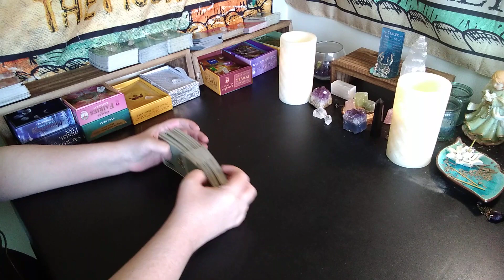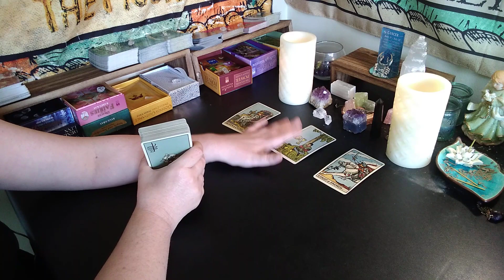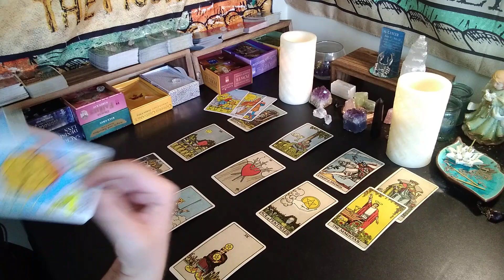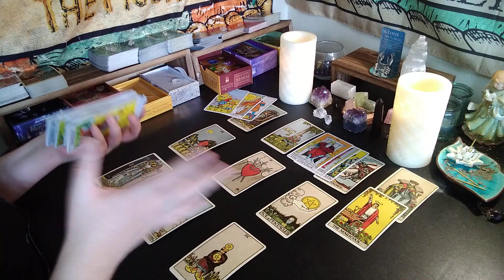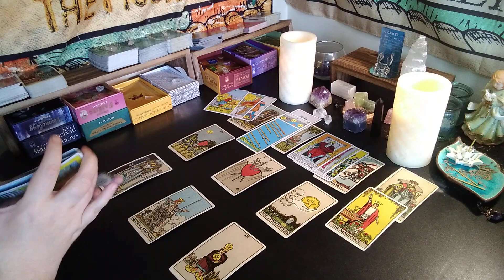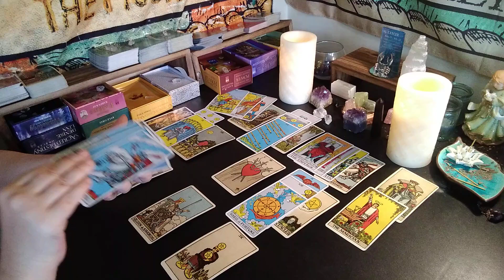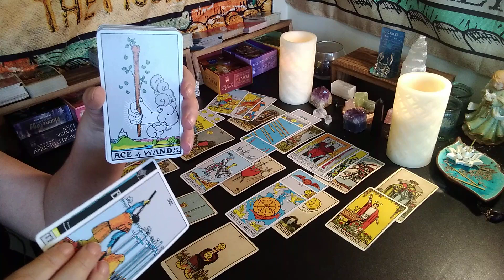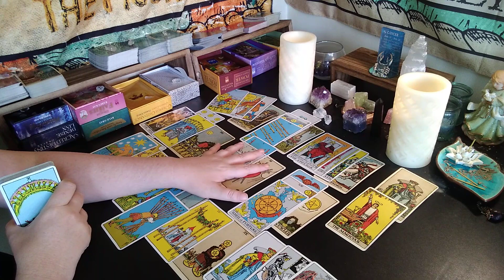CAPRICORN Love July 11th-18th, 2020 *Holding on, While You're Letting Go*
what you'll need for reading

1. Name/Sun Sign/ Year of Birth/ of all parties.

2. location of Birth/Births for all parties. *General location is okay. example Western United States, Southern California, Eastern Europe Etc* is perfectly fine.

3. Time of Birth if known

4.  Payment (See below for list of services) via PayPal (See link) Please do not make payment until appointment has been confirmed.

5. One clearly stated Question.

All  readings are sent Via email. *Video's are housed on YouTube with a privacy link only seen by you * The link expires after 30, 90, 120 days, 14 months Respectfully according to type of reading.

All payments are done through paypal before reading is completed and link is sent. Refunds available only if I fail to provide the reading.

General Love Reading:  $20.00
(90 days)

Specific person Love reading: $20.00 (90 days)

Special Spirit/ Universe Messages with Oracle Guidance. Four Tarot Cards With Clarification $20.00
(90 days)

Spirit/Universe Messages  with Oracle Guidance Six Tarot Cards w/ Clarification  $25.00
(90 days)

Weekly Forecast  $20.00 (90 days)

Monthly Guidance  $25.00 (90 days)

limited to Love, weekly, monthly, Spirit/Universe Messages, and love or bust spreads.
(90 days)

***New Spreads

The Big Heart Spread ( The Next 3 Months) Reg. $80.00 *multiple Videos* $40.00  sale until July 31st, 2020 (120 days)
 *Same Day Reading* $275.00

The Birthday Spread (12 Months Energy & Guidance) $250.00 *Only Booking 4-5 per Month Reserve in advance* Multiple Videos
*On Sale $175.00  Until 8/1/2020
(14 months) *Same Day not available*

 Love Or Bust spread. $5.00
(Answers if it's love or a bust)
(30 days)

*All readings are done by appointment with video link sent within 24-48hrs from said appointment date with the exception of Same Day Readings*